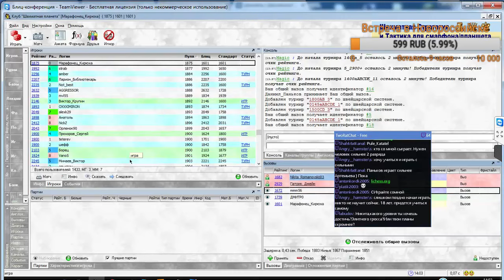12-часовой марафон. Десятиходовки №1